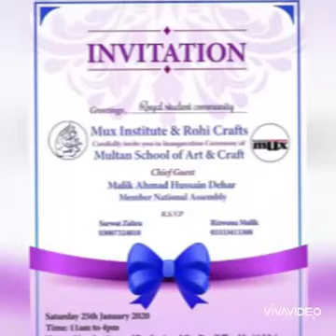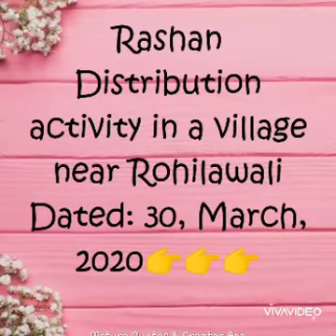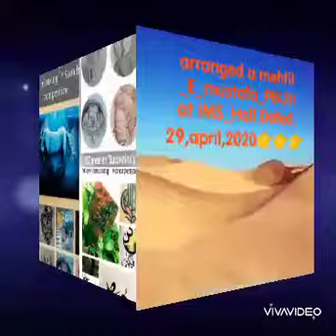Introduction to the main cabinet of RSC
We are delighted to see these moments once again.These are some memorable click of our starting period when we initiate the Royal students community, setup all the things, arrange meetings and all that which was the time of need.
Also there are the flashbacks of our some activities of that period. when we initiate the Royal students community, setup all the things, arrange meetings and all that which was the time of need.
Also there are the flashbacks of our some activities of that period.💕